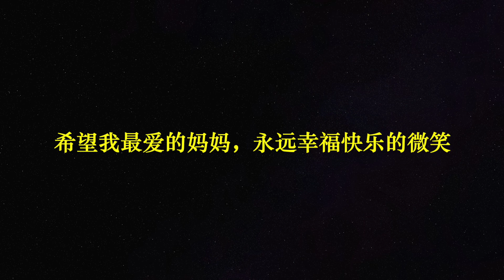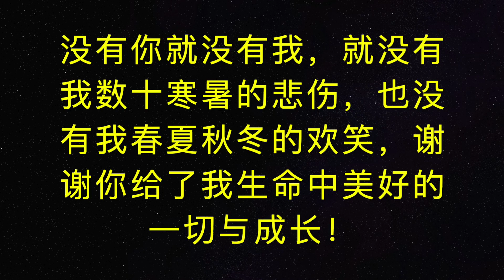【母亲节快乐】Happy Mother's Day/谨以此片献给我最爱的妈妈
妈妈，我们爱你！
别怪我剪辑技术差哦！我很努力剪辑呢！之所以没有很长，没有很豪华的剪辑手法，是因为一边剪辑，一边看您日一增长的白发，一边流泪，实在剪不下去了！
愿将来的日子，您永远快乐幸福的微笑！
祝您永远年轻漂亮健康！

我的肤质：夏天大油皮，冬天混合偏油 （有闭口，有痘印，有泛红，肤色不均）
我的肤色：黄二白

在哪里找到我 {Places to find me}：
ins：jiao_jiao_18
小红书：皎皎
微博：皎皎lifestyle

Camera
相机：Canon G7X
Edit Tool
剪辑软件：iMovie